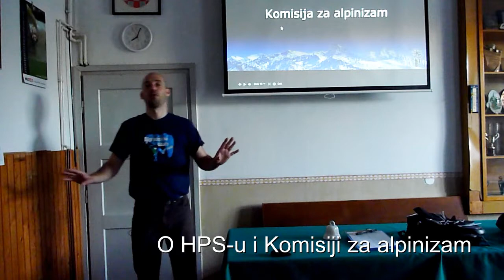Ljetna alpinistička škola 2013 - Uvodno predavanje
Uvodno predavanje koje primljene kandidate. Za razliku od prošlogodišnjeg uvodnog predavanja, na ovom nije objašnjavano što je alpinizam, već je fokus stavljen na tri teme: ciljevi škole škole, napornim tempom koji nas na školi čeka, te opasnostima koje na školi postoje.

Linkovi za brzi pristup pojedinim dijelove predavanja:
01:16 Ciljevi škole
04:10 Škola kao zajednički projekt
10:14 Uvod u teme bitne za odluku o upisu u školu
10:53 Što nas na školi očekuje
15:04 Opasnosti pristune na školi
18:00 Moguće posljedice nesreća u alpinizmu
26:24 Pitanja & odgovori
30:03 HPS i Komisija za alpinizam
32:50 Što nas čeka prije početka škole

Predavač: Nikola Derežić